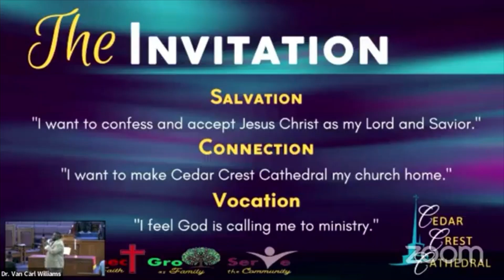God's Love Language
"The G.O.A.T. Year" Series, Part 17
May Series: How's Your Love Life, Part 4
Cedar Crest Cathedral
Dallas, TX